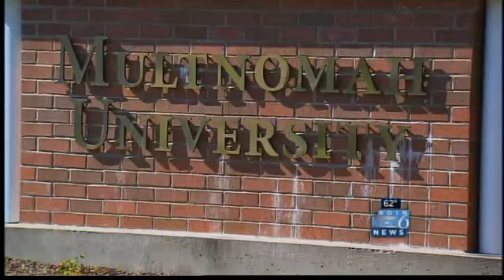Portland minister murdered in Malaysia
Friends are remembering former Portland pastor David Ginter, a graduate of Multnomah University, after his brutal death over the weekend in Malaysia.